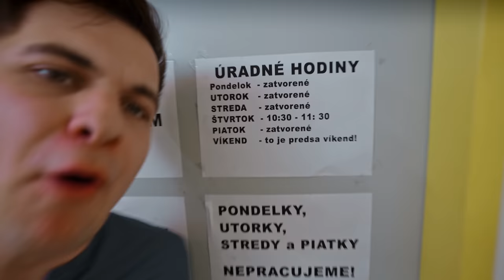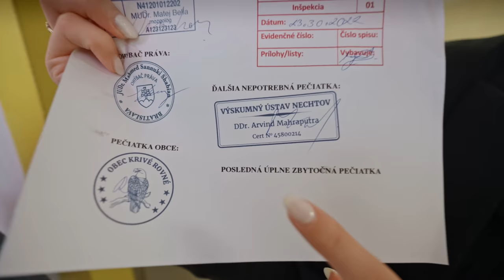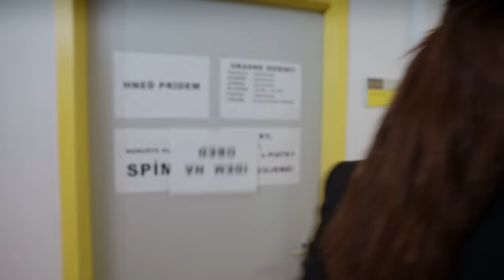S Hudbou Vesmírnou - Čakáme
Hovorí sa, že doba  je zrýchlená a všetci sa všade iba naháňame. Ale my sme si všimli skôr opak - že všetci všade iba čakáme - v zápche, na červenej, na autobus, u doktora, na úradoch, skrátka skoro všade... Takže ako to je? Všade sa ponáhľame, aby sme všade len čakali? 😂🤦‍♂️